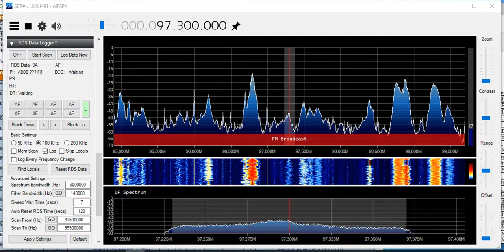2018Jul04th G 97.30MHz LBC 97.3 London 4kW